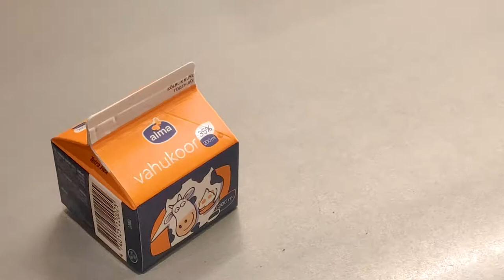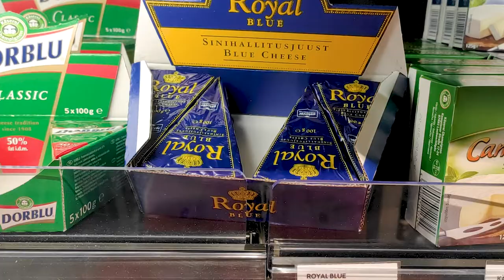Как Я Приготовил Тигровые Креветки и Стейк Рибай | Просто Макс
Всем привет!
В этом видео вы узнаете, как приготовить тигровые креветки, как открыть устрицу и как приготовить стейк рибай и соус из сыра дорблю к нему!

0:00 Что я приготовлю?
0:11 Отправляемся в магазин
0:25 Готовлю креветки!
1:53 Как открыть устрицу?
2:05 Готовлю стейк рибай!
3:22 Готовлю соус из сыра дорблю
4:36 Каково же это все на вкус?